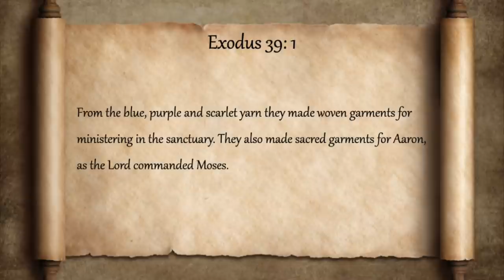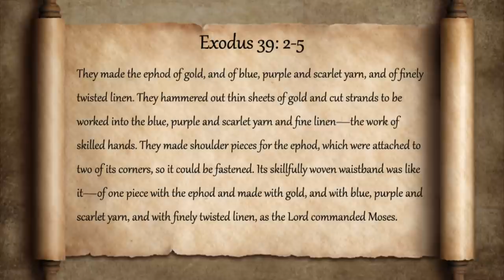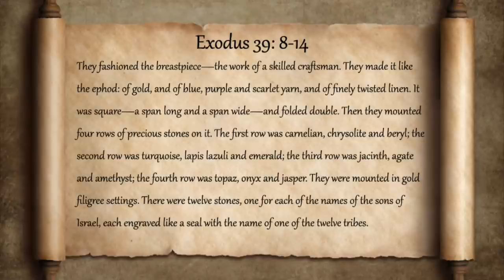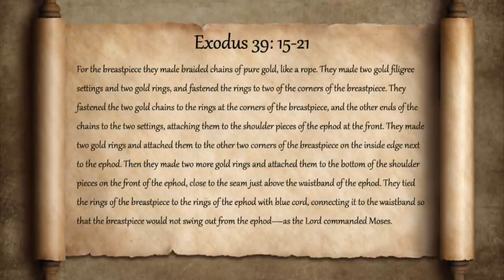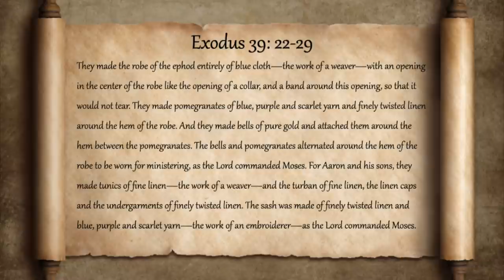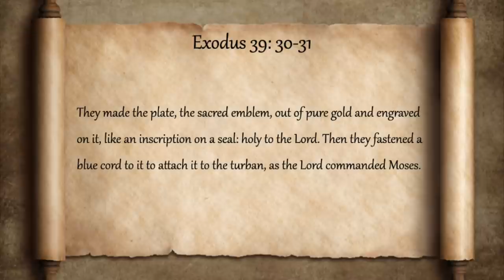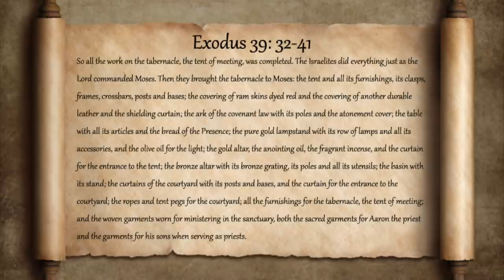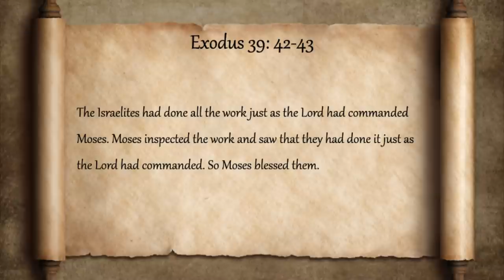Everything Wrong With Exodus 39 in the Bible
It's time to go through God's closet and learn all about His favorite clothing.